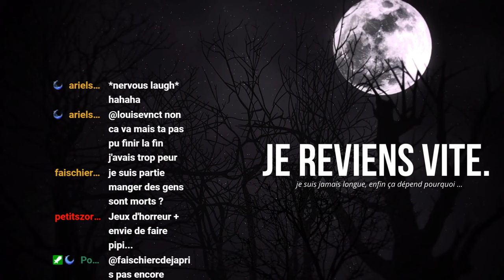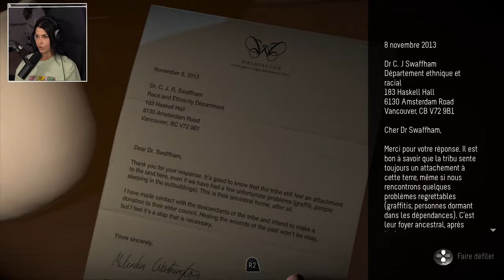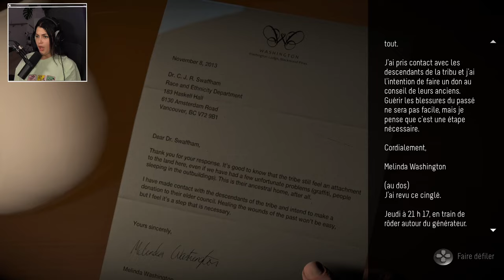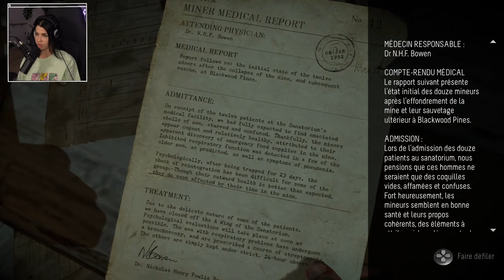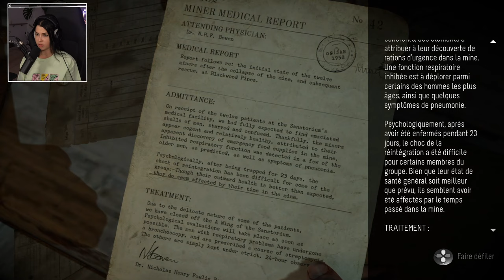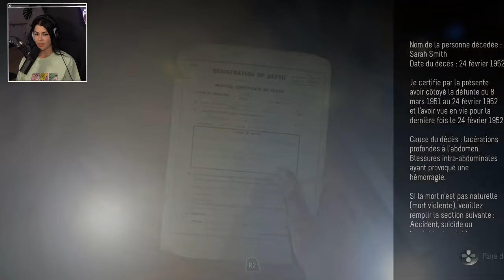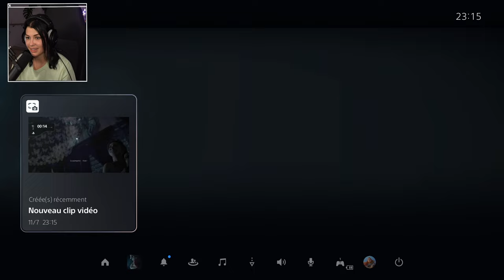Il était temps que je découvre ça ... 🥲 | UNTIL DAWN #1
Plus d'infos sur le jeu :

Huit amis. Une nuit. Un tueur qui rôde. Qui survivra jusqu'à l'aube ?

Quand une virée dans un chalet isolé laisse huit amis en rade en pleine montagne… De sinistres événements les amènent à penser qu'ils ne sont pas seuls…

Incarnez à tour de rôle chacun des huit personnages tenaillés par la peur et contrariés par des tensions qui minent le groupe tout en cherchant des indices menant à l'identité du tueur pervers. En prenant des décisions de vie ou de mort, amplifiées par un système révolutionnaire de type "effet papillon", tout ce que vous faites va considérablement modifier le cours des évènements et le destin de chaque personnage.
Laissez-vous emporter par l'interprétation d'acteurs de Hollywood, notamment Hayden Panettiere, modélisée de façon réaliste par la puissance de la PS4, et prenez les décisions qui permettront à certains de redescendre de la montagne...en vie.